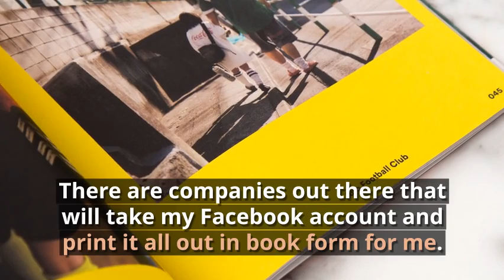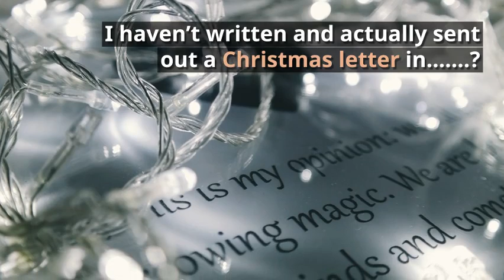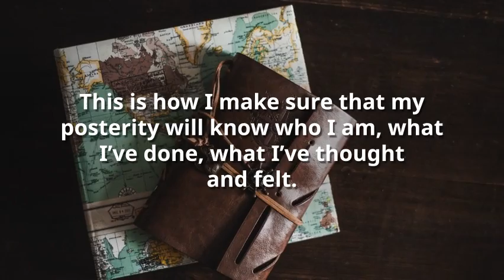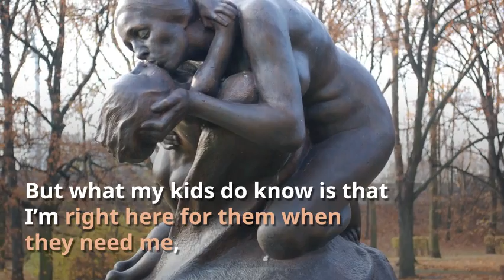Facebook Is My Kids Baby Book and Other True Confessions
Facebook is my journal, my kid's scrapbook,  baby book, photo album. It's me and it's real. I'm not going to feel guilty about it.